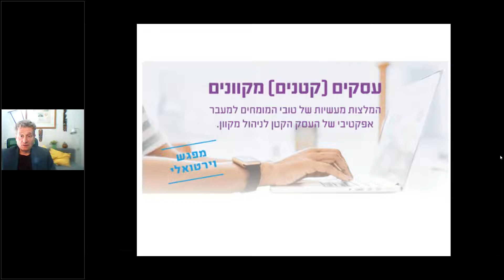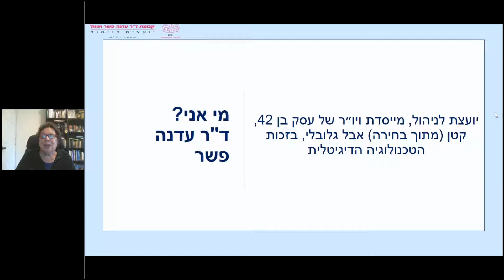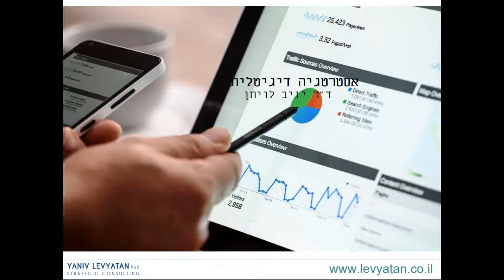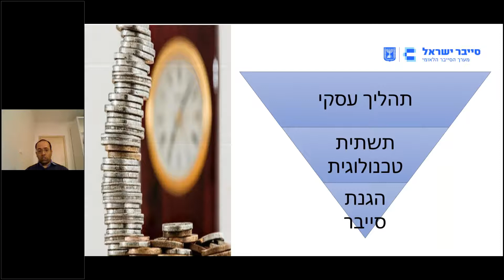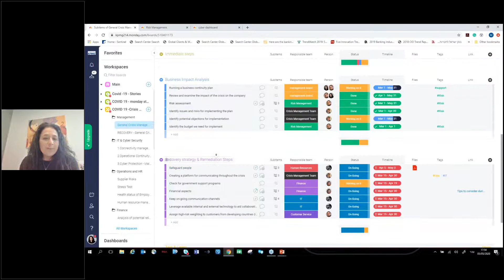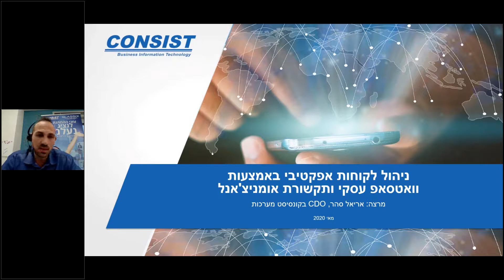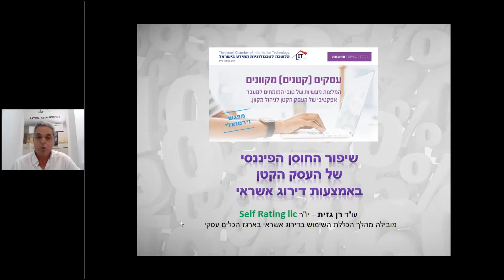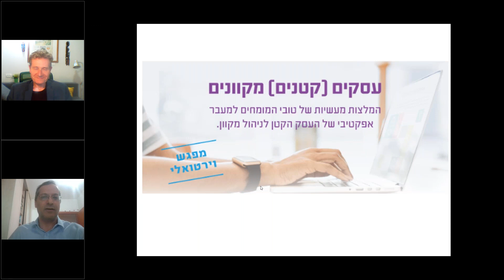הלשכה לטכנולוגיות המידע בישראל - פורום החדשנות - עסקים [קטנים] מקוונים : מנחה ד"ר אלון הסגל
מרכז החדשנות בלשכה לטכנולוגיות המידע בישראל
מייטאפ בנושא: עסקים [קטנים] מקוונים
המלצות מעשיות של טובי המומחים למעבר אפקטיבי של העסק הקטן לניהול מקוון
מנחה ד"ר אלון הסגל , מנהל מרכז החדשנות בלשכה , מרצה בכיר באקדמיה ומומחה בתחומים של חדשנות ולמידה

דברי פתיחה
ד"ר אלון הסגל - עדכונים של מרכז החדשנות
יורם אלדר - מנכ"ל הלשכה לטכנולוגיות המידע בישראל

כלים לאיתור הזדמנויות לצמיחה
ד"ר עדנה פשר - מייסדת ומנהלת קבוצת עדנה פשר ושות'
מומחית בהתחדשות ארגונית , מייסדת עתון סטטוס , יו"ר העמותה לערים חכמות בישראל.

איומי סייבר והמלצות הגנה בעת הנוכחית - כלים ושיטות
יובל שגב - ראש מרכז מתודולוגיה ובדיקות חוסן אגף תשתיות עמידות מרכז הסייבר הלאומי

אסרטגיה דיגיטלית לעסקים קטנים
ד"ר יניב לויתן - מרצה בכיר באקדמיה , מומחה לשיווק דיגיטלי . מחברו של הספר "לחץ כאן!" העוסק בשיווק דיגיטלי

פלטפורמת ניהול היקפי של משבר הקורונה
מיטל רביב, דירקטורית, מובילת תחום הפינטק והחדשנות ב- קי.פי.אמ.גי ישראל

שיטות אג'יליות סמי אוטומטיות לניהול לקוחות בעסק קטן
אריאל סהר, מנהל הדיגיטל בארגון , חברת קונסיסט

טרנספורמציה דיגיטאלית לעסקים קטנים ובינוניים, להם אין מחלקת מערכות מידע
אלדד ניר, מנכ"ל בלוסום

שיפור החוסן הפיננסי של העסק הקטן באמצעות דירוג אשראי
עו"ד רן גזית, יו"ר סלף רייטינג  – מובילת מהלך של הכללת השימוש בדירוג האשראי בארגז הכלים העסקי

פאנל שאלות ותשובות בהנחית ד"ר אלון הסגל